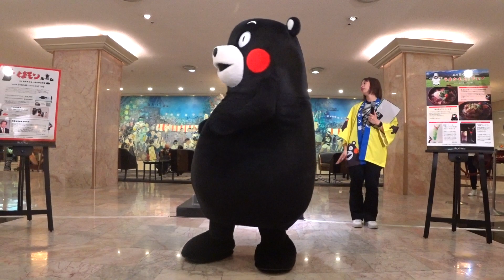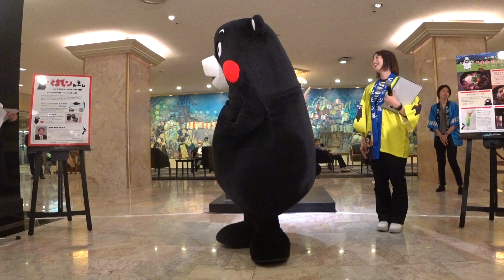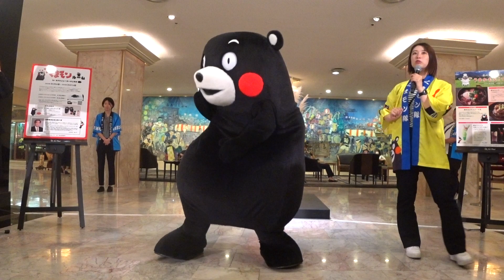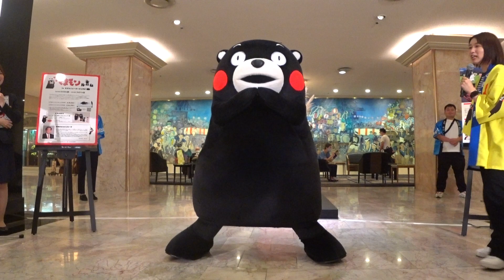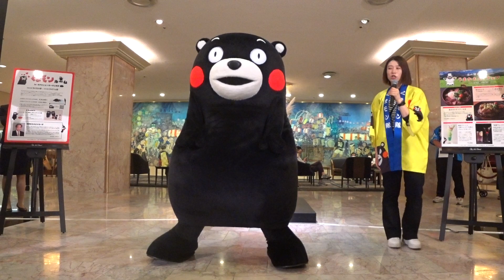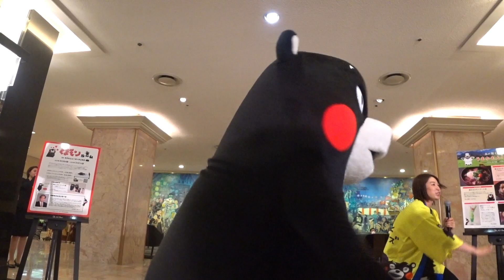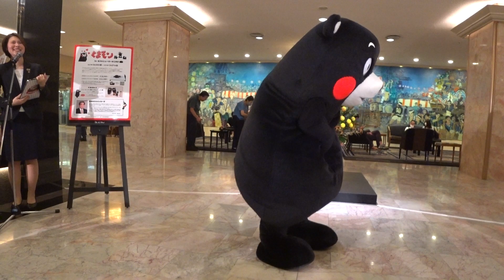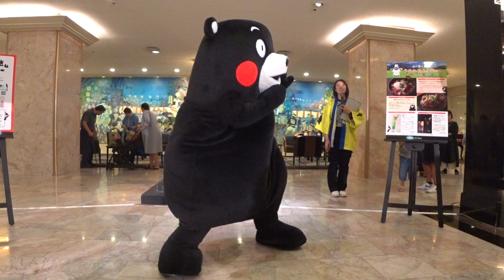【祝☆チャンネル開設総再生回数700万回突破！！】【SONYアクションカム広角撮影】【ホテルニューオータニ博多】くまモン！くまモンルーム＆火の国くまもとうまかもんフェア！オープニングイベントに登場！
2023年10月1日（日）福岡市中央区渡辺通のホテルニューオータニ博多にて「くまモンルーム＆火の国くまもとうまかもんフェア」イベント。
先にハンディカム分はアップ済ですがSONYアクションカム分もアップします。画像的にはほとんど一緒かなー？？
あとGopro9分もありますがあまり変わり映えしないのでアップはやめときますかね---
※2010年に開設し2013年からほぼくまモンの動画を撮りまくって早10年・・・スクエアはじめ玉名阿蘇人吉水俣や福岡・佐賀・長崎・大分などイベントを追っかけまくり収益報酬には見向きもせずにライフワーク化したこの一連の活動の結果のひとつとしてこの度総再生回数700万回を超えました。改めてくまモン・くまモン隊・くまモンファンの皆様に感謝申し上げます。皆様本当にありがとうございます。くまモンの宣伝啓蒙普及活動に少しでも貢献できているならうれしい限りです。これからも今まで以上にがまださなんばい☆